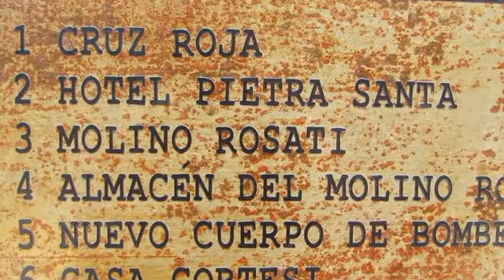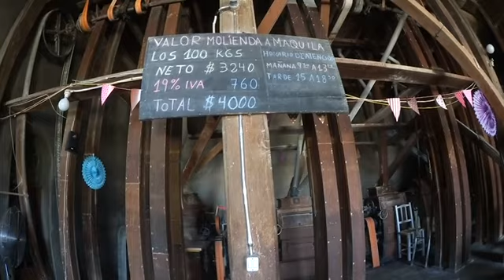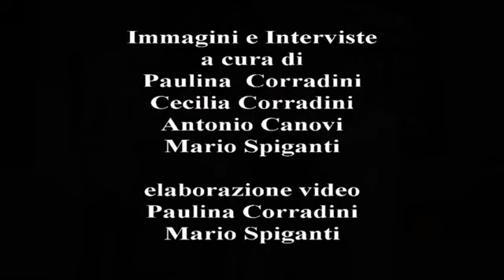IL MOLINO ROSATI DI CAPITAN PASTENE. visita incontro con Mabel Flores Cantergiani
Novembre 2018. Il Molino Rosati è uno dei luoghi della MEMORIA di Capitan Pastene.  questo breve video documenta l'incontro al Molino con Mabel Flores Cantergiani da parte dell'èquipe di ricerca del Progetto "Il territorio dentro la  valigia"
Componenti partecipanti
Cecilia Corradini
Paulina Corradini
Antonio Canovi
Mario Spignti